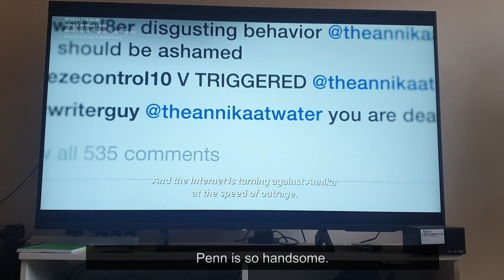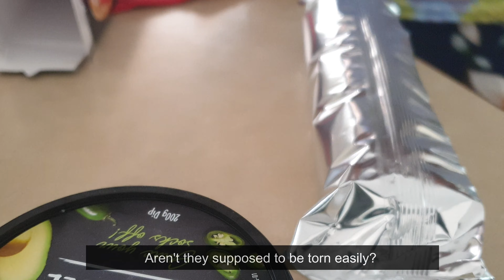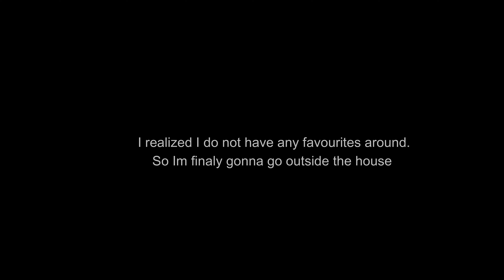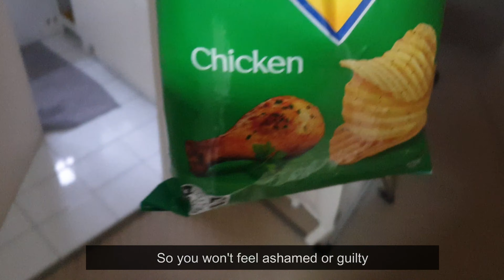A REAL DAY IN THE LIFE - INSPIRED BY RHEA AND EYOL (ASMR / NO TALKING)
I love to watch korean and jap types of vlogging and so I thought of trying another one out. Normally it's always a busy life fore me but I'm currently on my vacation. I traveled a lot during my holidays but this week not much.

This is a real day in my life where I was home consecutively for 3 days in my PJs. Everybody have these days, I guess. I just ended up eating more and more from Kitkats, Chips and what not.

Also this video is inspired by the famous Eyol. I just love her videos!!

Have you tried Airbnb? Sign up with my link and you will get up to $34 off your first trip.